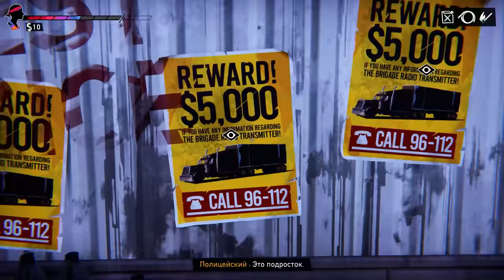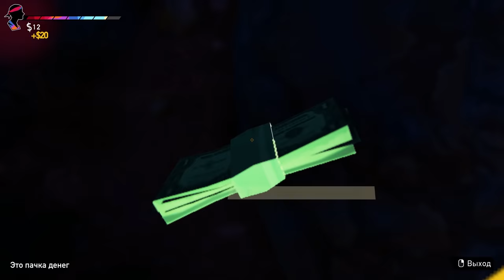Road 96 ВЕСЬ 5 ЭПИЗОД